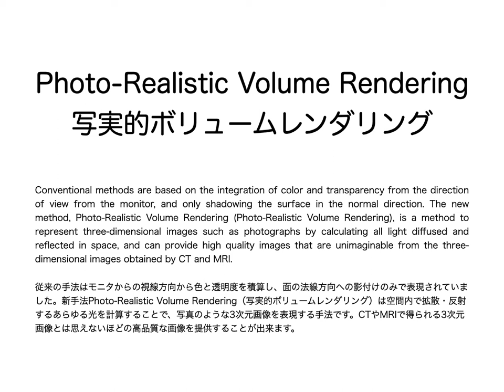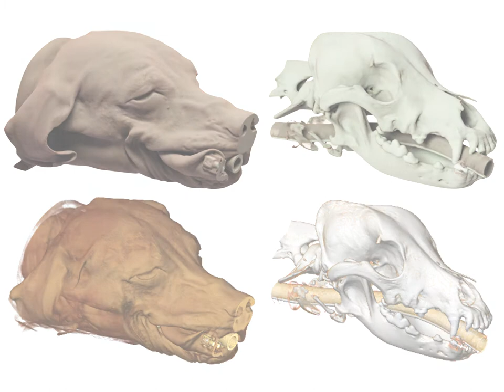Photo-Realistic Volume Rendering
Conventional methods are based on the integration of color and transparency from the direction of view from the monitor, and only shadowing the surface in the normal direction. The new method, Photo-Realistic Volume Rendering (Photo-Realistic Volume Rendering), is a method to represent three-dimensional images such as photographs by calculating all light diffused and reflected in space, and can provide high quality images that are unimaginable from the three-dimensional images obtained by CT and MRI.

従来の手法はモニタからの視線方向から色と透明度を積算し、面の法線方向への影付けのみで表現されていました。新手法Photo-Realistic Volume Rendering（写実的ボリュームレンダリング）は空間内で拡散・反射するあらゆる光を計算することで、写真のような3次元画像を表現する手法です。CTやMRIで得られる3次元画像とは思えないほどの高品質な画像を提供することが出来ます。